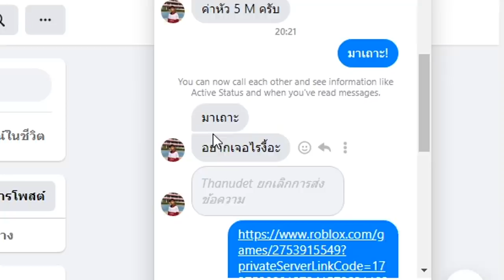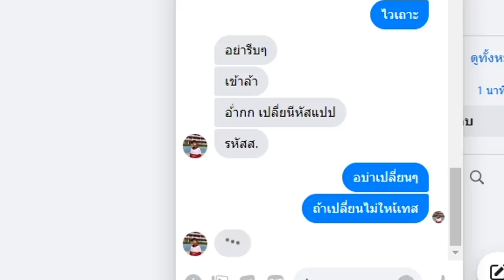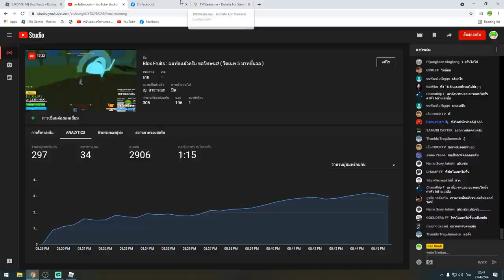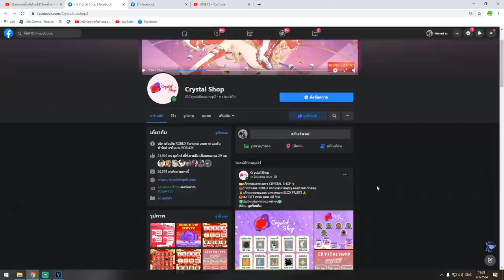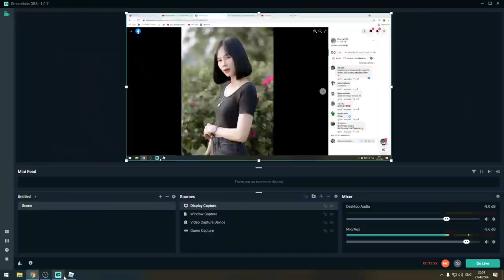เทสเเคลนกับค่าหัว 5 ล้าน เเต่ดัน 5 ร้านปลอม!